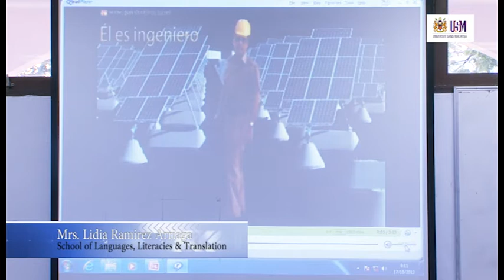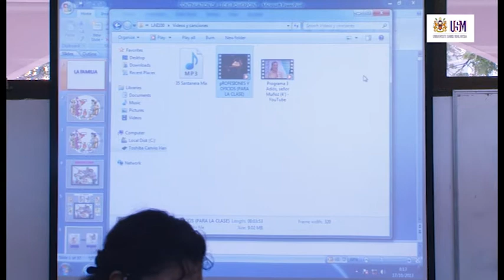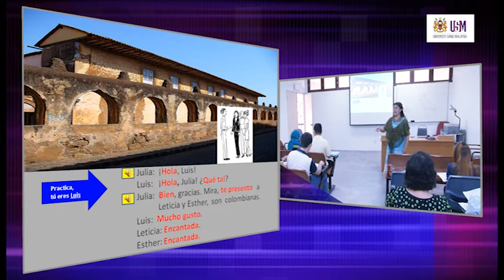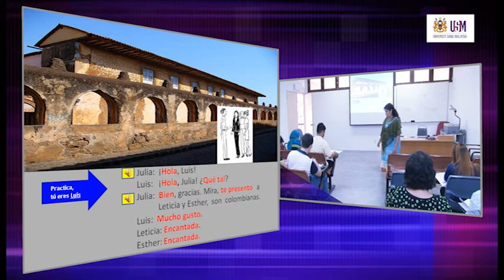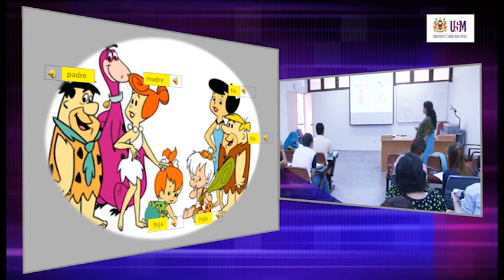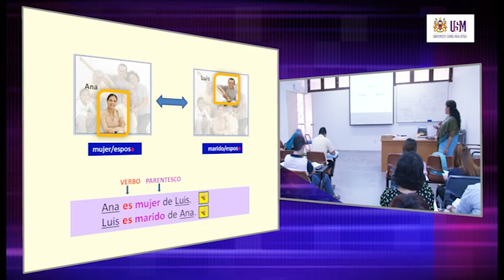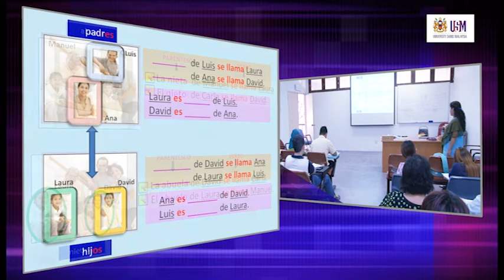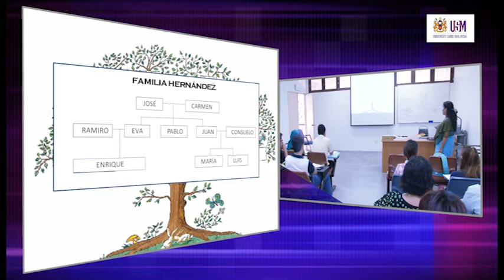LAE100 Practica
LAE100 Spanish Language I